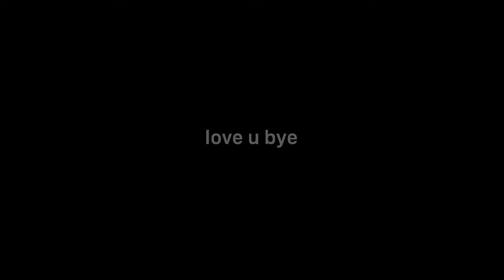visa, vidcon, willie... (updates)